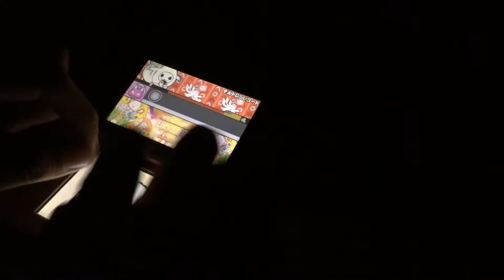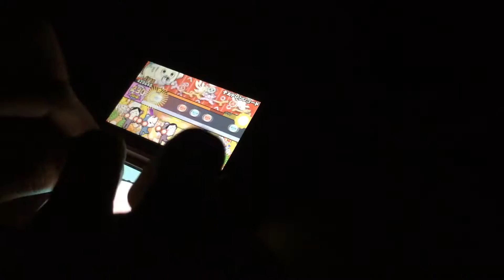太鼓の達人3DS チルドレンレコード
player：はくりゅう